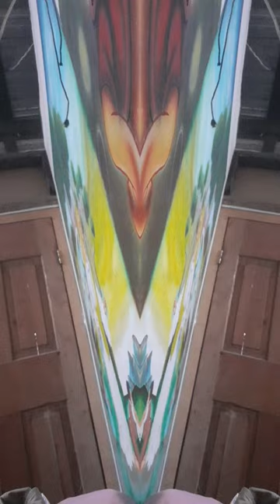April 2, 2024